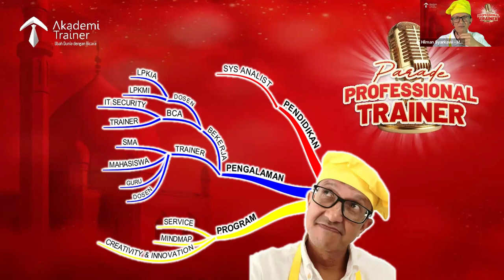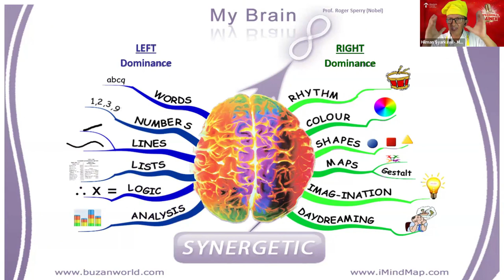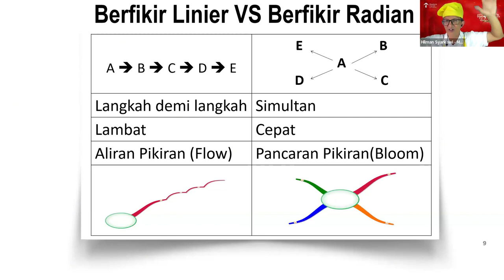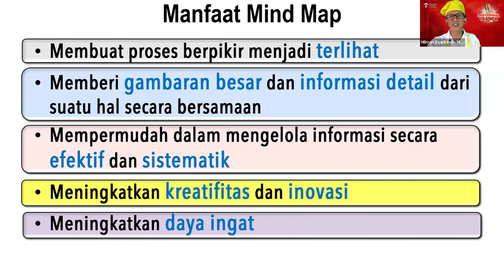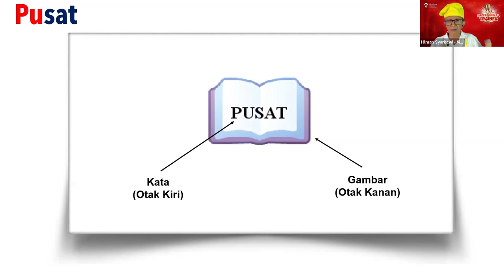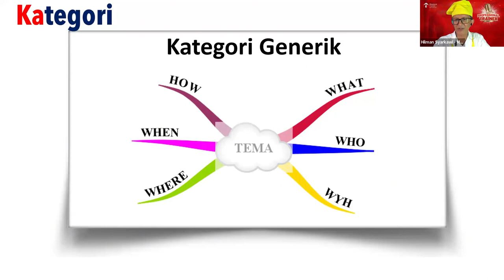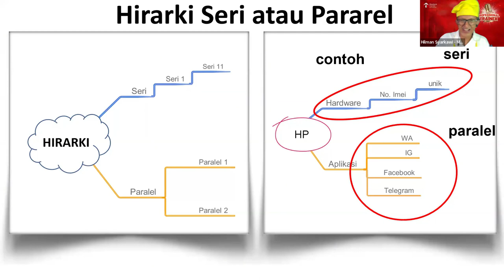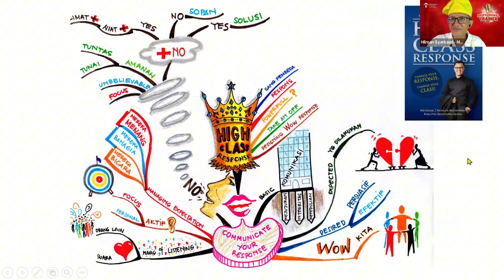Tools Mindmap For Trainer - Hilman Syarkawi | Parade Professional Trainer